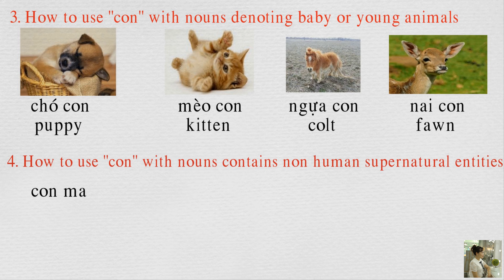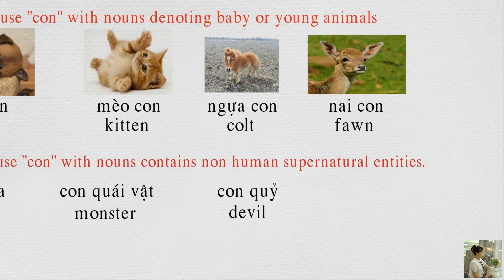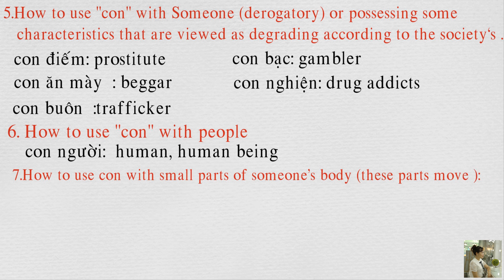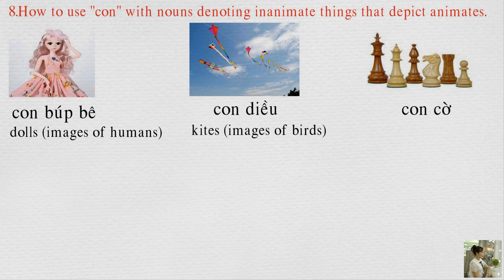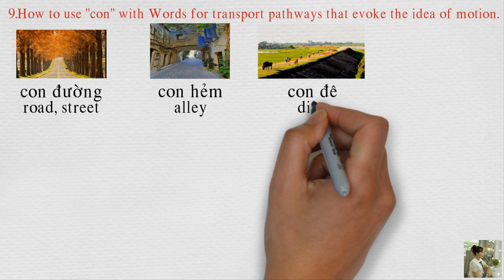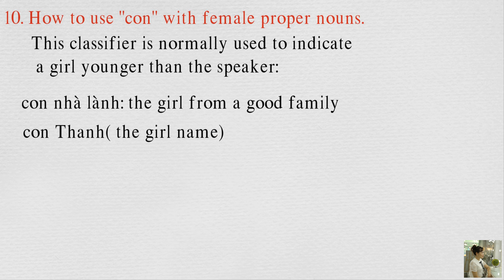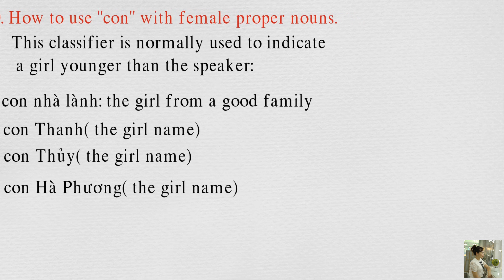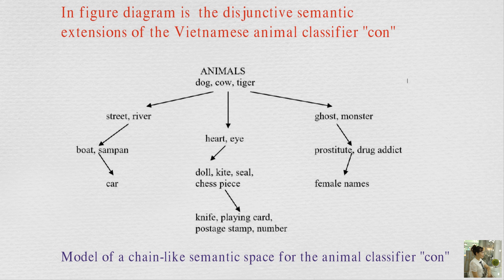10 usages classifier "con" in Vietnamese you must know (part 2)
HOW TO USE Classifiers “CON” IN VIETNAMES: CÁCH SỬ DỤNG LOẠI TỪ ”CON” TRONG TIẾNG VIỆT
In this lesson you will learn:
1. how to use con with nouns denoting animals.

2. how to use con with a number of compound nouns or kinship terms.

3. how to use con with “baby‘ or young animals‘

4. how to use con with nouns contains non human supernatural entities.

5. How to use con with Someone (derogatory) or possessing some characteristics that are viewed as degrading according to the society‘s .

6. how to use con with people

7. how to use con with small parts of someone’s body:

8. how to use con with nouns denoting inanimate things that depict animates.

9. How to use con with Words for transport pathways that evoke the idea of motion.

10. How to use con with female proper nouns.

The original meaning of con is 'child, young one‘. Over time, con has become a multiply disjunctive classifier. It can appear with nouns denoting animals, human beings, and non-human animates, as well as animacy-evoking objects and entities. con + animal/living things Vietnamese uses words called classifiers (loại từ) with most nouns to differentiate them. The classifier "con" is used with animals. However, "con" is also used with certain "animal-like things" which are exceptions to the rule. These exceptions just need to be learned by heart The classifier con is used before nearly all numerated nouns denoting "species of living creatures which are not human.'' Examples Con, the animal classifier Con is a disjunctive classifier. It is used for all animals and animate objects and entities, including eyes, dolls, ghosts, devils, knives, and boats, because all of these entities have animate connotations.